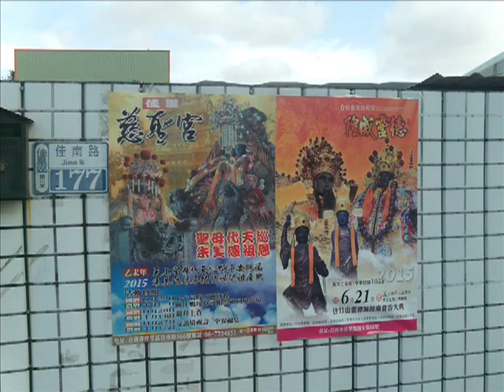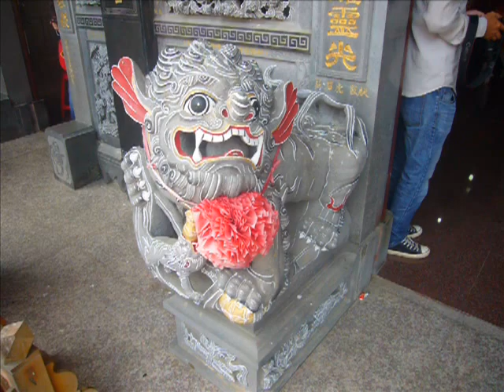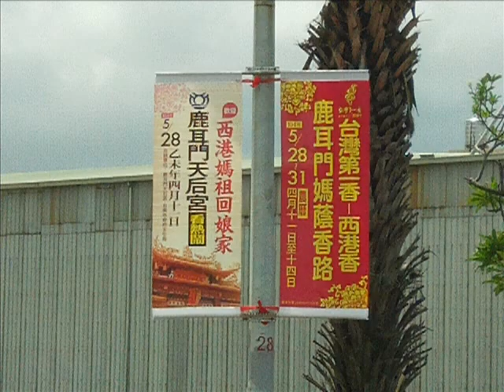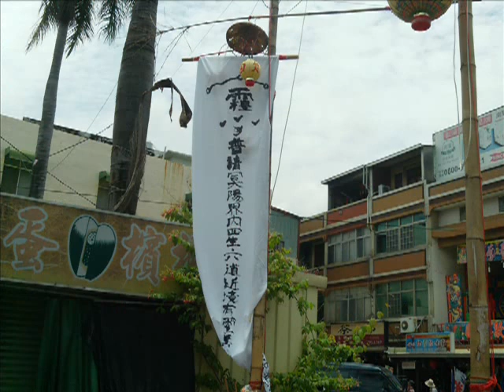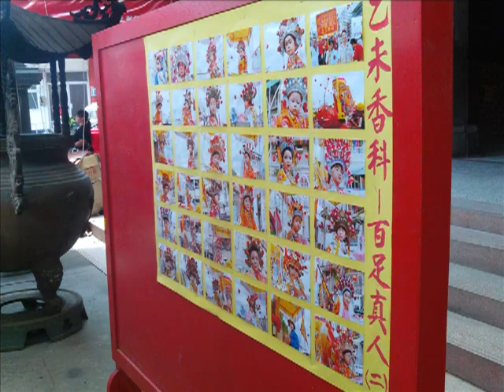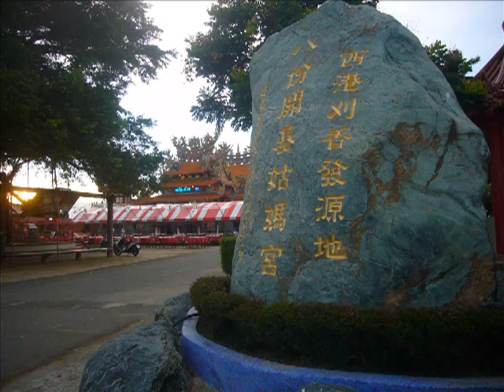2015new2南瀛五大香科之西港刈香遶境佳里慈聖宮管寮聖安宮_八家將水牛陣牛犁歌鼓花陣跳鼓陣素蘭陣八美圖及王船火化紀錄缺旗牌官_附加2012桃園和樂軒北管2005義和聖堂國樂團演奏